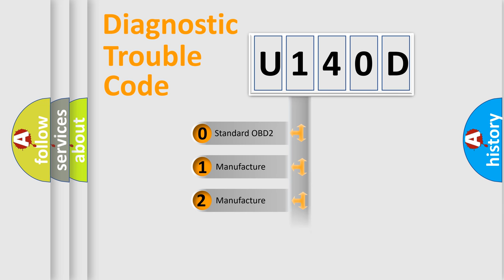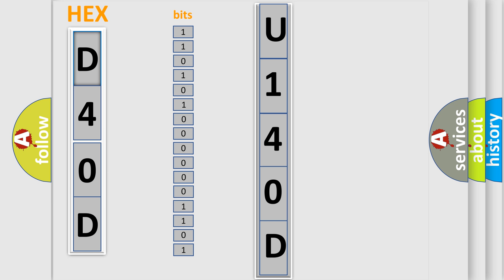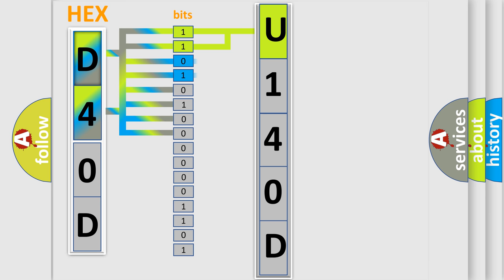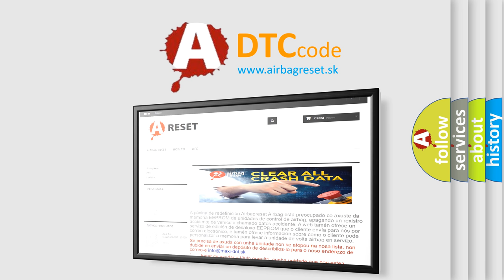DTC Dodge U140D Short Explanation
Contents:
0:21 Basic DTC analysis according to OBD2 protocol standard.
1:48 Insight into programming
2:58 A diagnostically understandable description of the Diagnostic Trouble Code
3:05 Basic error definition

Make:
Dodge
Code:
U140D
Definition:
Driver Seat Belt Pretensioner Circuit Shorted To Ground
Description:
Driver seat belt pretensioner circuit has been shorted to ground.
Cause:
Driver seat belt pretensioner circuit SDM